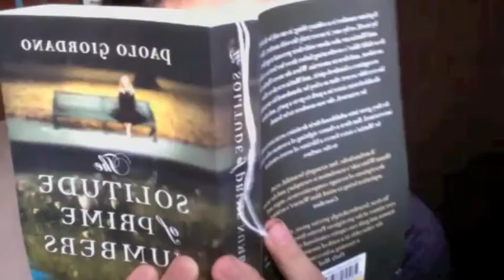Meet Ashley Tan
In which we realise that Ashley is an alien.

ps, this is an incomplete edit of the video.
we're just bored potatoes.
i like chocolate milk.
ok, bye.